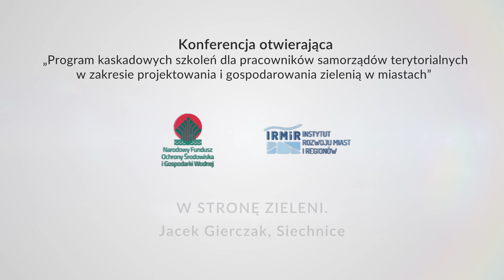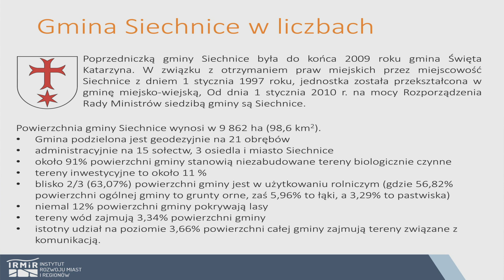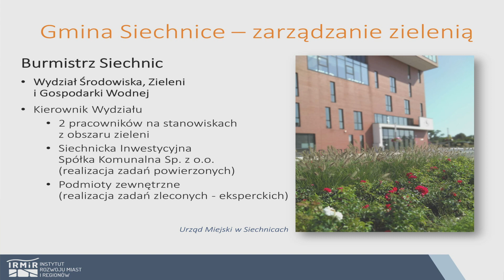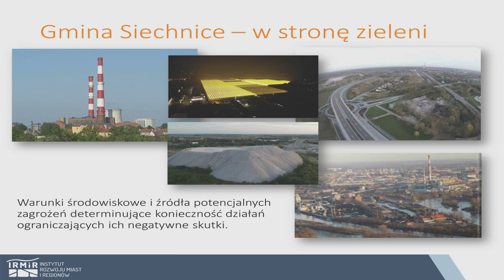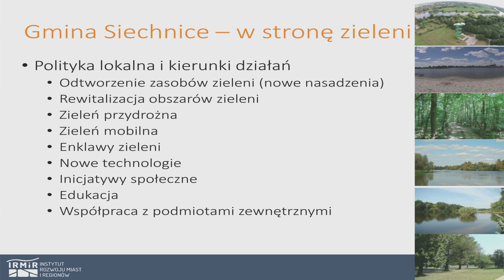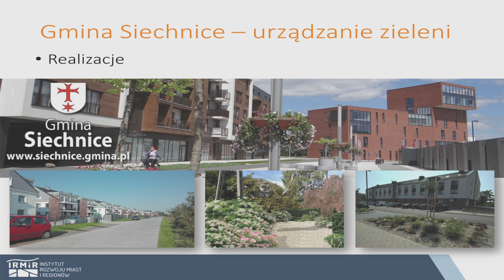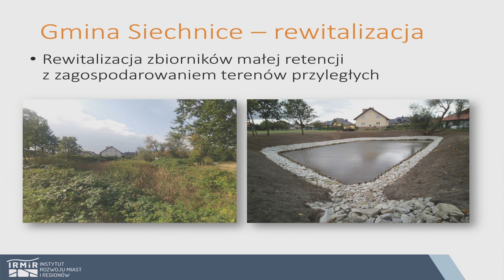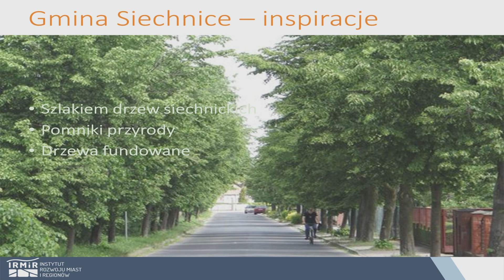Prelekcja: Jacek Gierczak, Siechnice, Temat: „W STRONĘ ZIELENI.”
Prelekcja: Jacek Gierczak, Siechnice, Temat: „W STRONĘ ZIELENI.” podczas konferencji otwierającej „Program kaskadowych szkoleń dla pracowników samorządów terytorialnych w zakresie projektowania i gospodarowania zielenią w miastach” dofinansowany ze środków Narodowego Funduszu Ochrony Środowiska i Gospodarki Wodnej w ramach programu priorytetowego nr. 5.5 „Edukacja ekologiczna”.